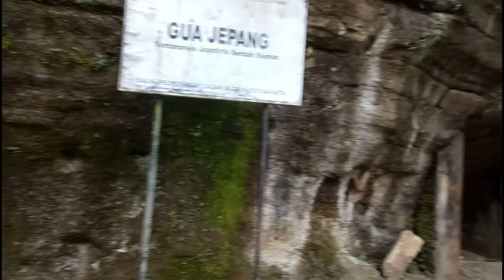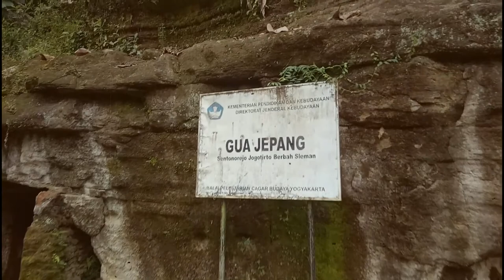MELIHAT GUA JEPANG YANG ADA DI BERBAH YOGYAKARTA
Video kali ini kami menelusuri goa jepang peninggalan penjajahan jepang pada masa PD II tahun 1942.
goa ini di gunakan sebagai tempat pengintaian dan penyimpanan amunisi senjata.

gratis untuk mengikuti video saluran ini selamanya.

1. Silakan Suka & Bagikan jika Anda menyukainya.
2. Jika Anda memiliki pertanyaan, silakan komentar.
      Agar Chanel ini bisa bermanfaat untuk kalian dan juga bisa bermanfaat

Terima kasih